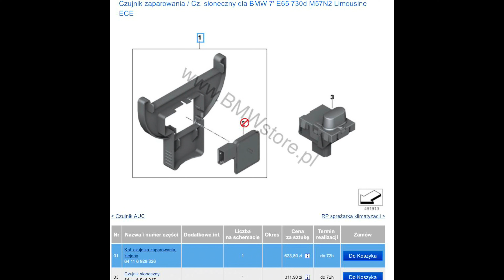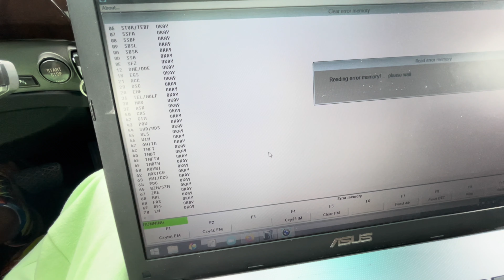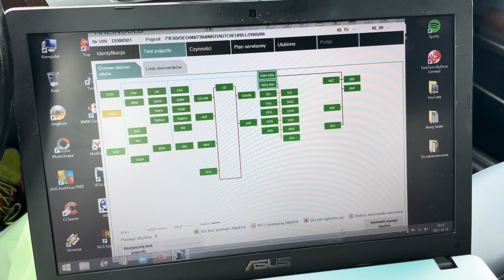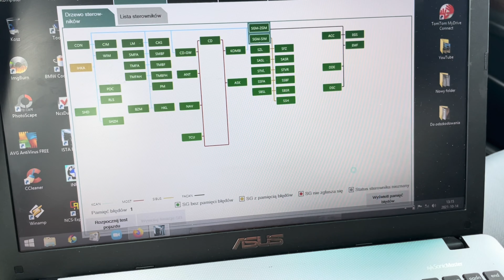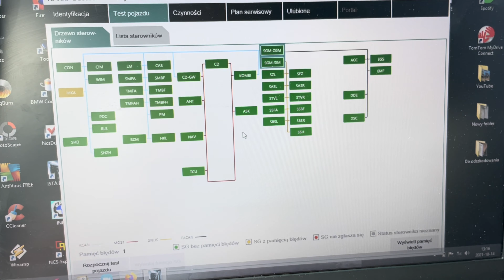BMW 9C56 Klima Czujnik Zaparowania, Czujnik Zamglenia IHKA Fogging Sensor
Witam. Dziś wymieniam czujnik zaparowania szyby, czujnik klimatyzacji, sensor.
Nr części OE : 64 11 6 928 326

Miłego oglądania 😎

Pozdrawiam